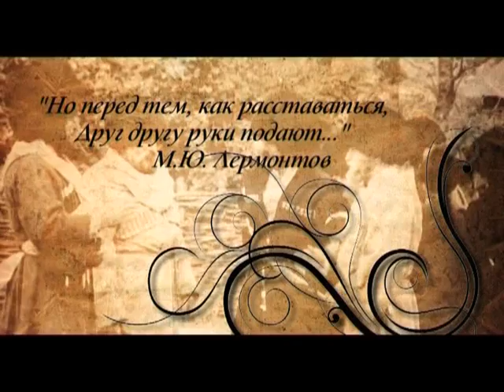Adiga Khabza.Адыгэ Хабзэ.part-02.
Adiga Khabza.Адыгэ Хабзэ